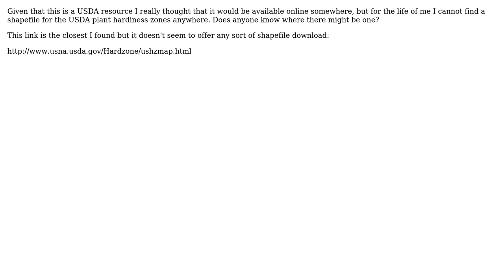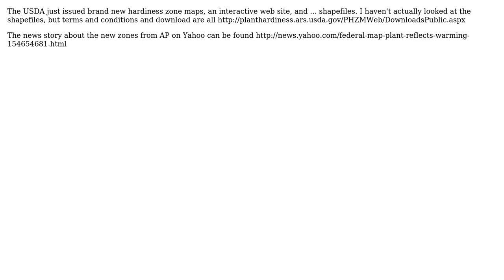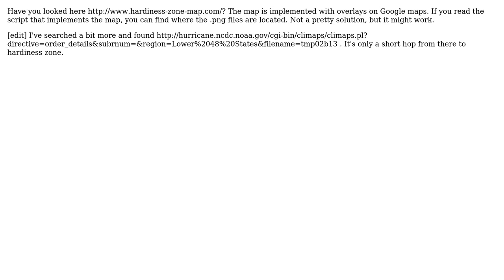GIS: Looking for USDA plant hardiness zone shapefile (5 Solutions!!)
GIS: Looking for USDA plant hardiness zone shapefile

With thanks & praise to God, and with thanks to the many people who have made this project possible! | Content (except music & images) licensed under CC BY-SA | Music | Images & others | With thanks to user nmtoken user Llaves user Jason Baker user chrismarx user Andre Silva and the Stack Exchange Network Trademarks are property of their respective owners. You are responsible for your own actions.